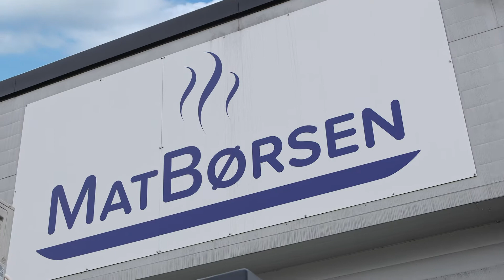Трейсилер SEALPAC A5 для готовых блюд в лотках Halopack MatBørsen, Норвегия